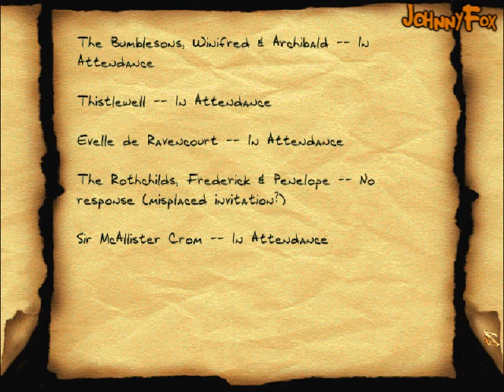Thief II: The Metal Age -22- Life of the Party [4/4]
If you don't shut off the safe alarm like I did at the end of the previous video, when you open Karras' safe the place goes nuts, Garrett says "Oops! Time to leave" and majority of the rooftops will have female Mechanists waiting for you on your way back to the belltower. It's fun to set of the alarm but makes little sense when you consider that Garrett's a master thief and aims to stay quiet.
Besides, I couldn't resist the idea of Karras later finding out that Garrett snuck in and out without anyone noticing a thing. He underestimates me, and his stupidity will be his own undoing.

Oh, regarding the new gear, I probably need to explain it later than never. The vine arrows replace the rope arrows for the rest of the game and as you could probably see they stick to both wood and metal. Not rocks, though, that would've been too good.
You remember those little kamikaze bomber frogbeast things in the first Thief game that appeared in "Escape!"? Well, Frogbeast eggs have those inside them. When you throw the egg, the beast jumps out and will try to find any nearby enemy to fight, and like in the original will blow up when killed damaging the enemies close to it. They won't ever turn hostile towards Garrett. If they don't find enemies, they stick around where you threw the egg until someone comes close enough. Good for distractions, but since they can cause real damage to enemies I probably won't use them a whole lot.